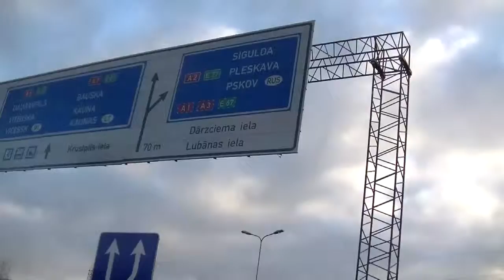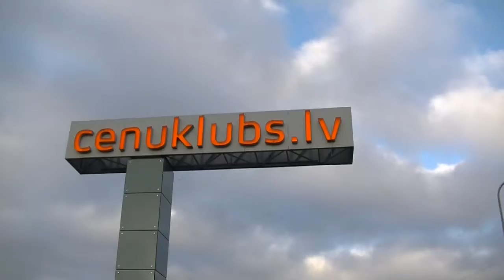Рига cenuklubslv 21 12 2013